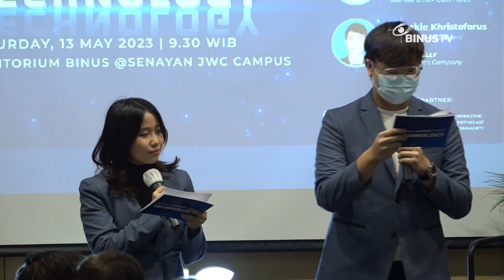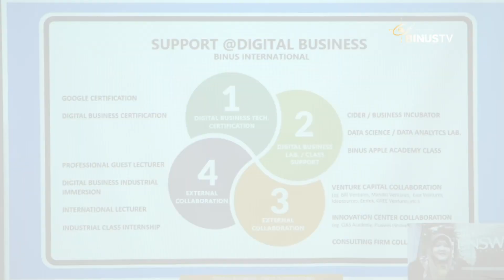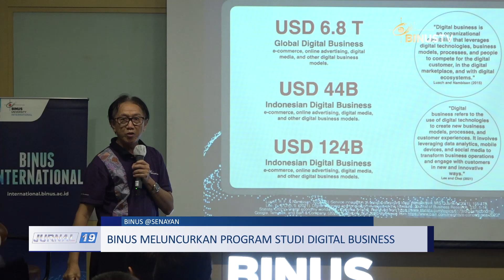Liputan - Binus Meluncurkan Program Studi Digital Business | JURNAL 19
Dengan perkembangan teknologi di era sekarang,  hal ini membuat digital business menjadi ladang ekonomi yang menarik untuk dijajal bagi para pelaku bisnis. Menyambut peluang ini, Binus University meluncurkan program studi Digital Business, yang diresmikan oleh Deputy Dean of Binus Business School, di Binus @Senayan